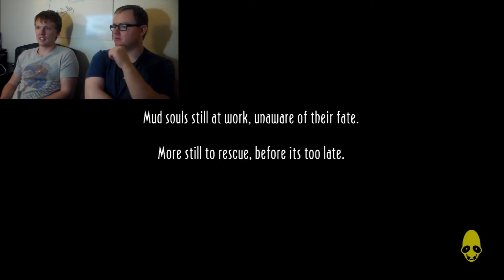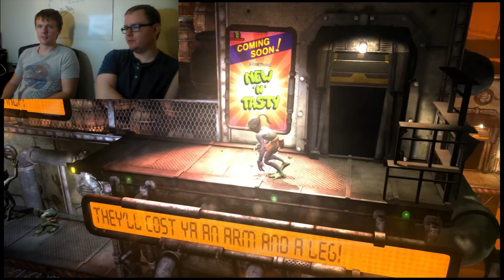Seriously malnourished! Odd Odyssey 16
Give them chunky soup!